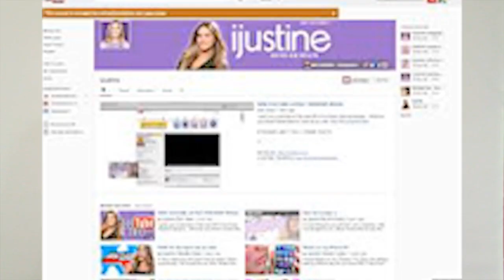iPad 128 Gb l Mega l SmartWatch l Niño de 7 años arrestado l RIM-Blackberry l Jailbreak iOs 6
Espero les guste, lo hice con amor jiji.